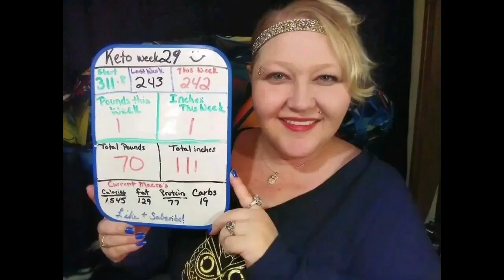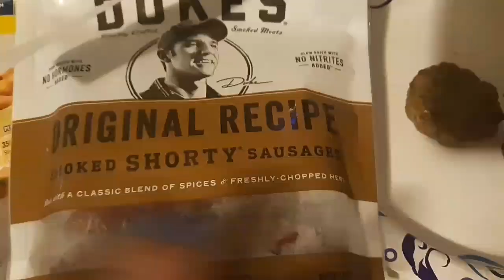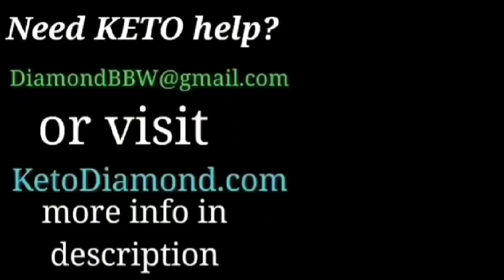KETO DIAMOND day 1,330 Weigh in, Meals, vlog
Need Keto Help? I help everyone Free! FB Keto support group Add me as a friend

★Re-Hydration Electrolyte Drops

★KETO 1000mg goBHB drops

★ Compression Sleeves